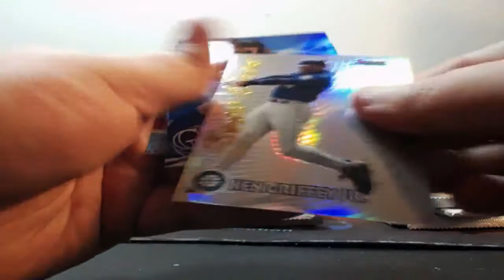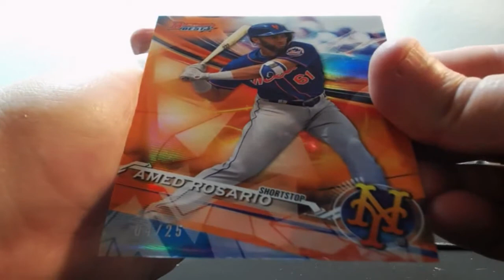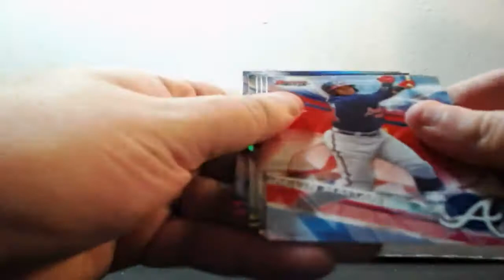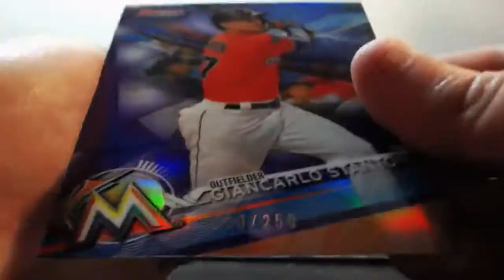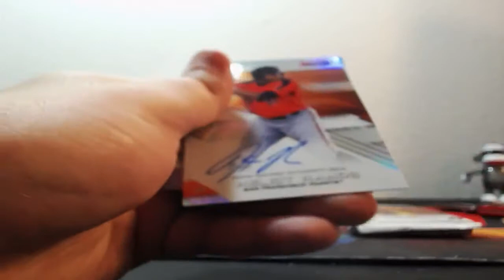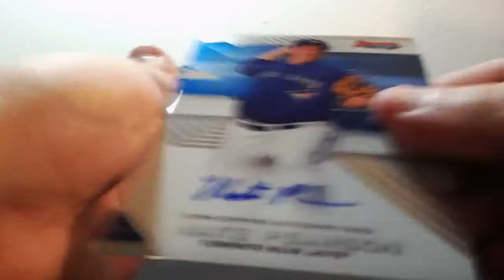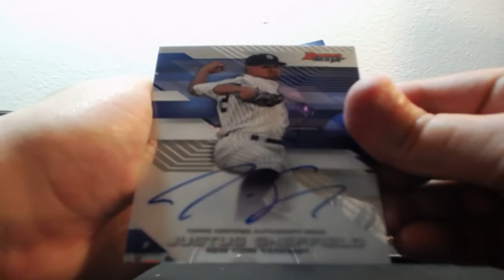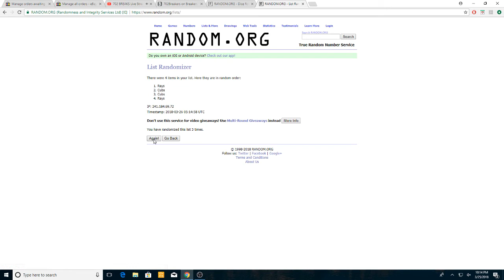03-25-2018 2017 Bowmans Best Baseball 4 Box 1/2 Case Break AUTO MOJO! BOOM!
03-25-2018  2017 Bowmans Best Baseball 4 Box 1/2 Case Break  AUTO MOJO! BOOM!